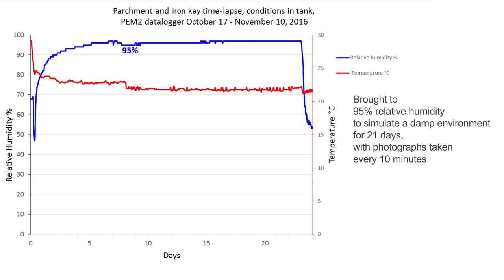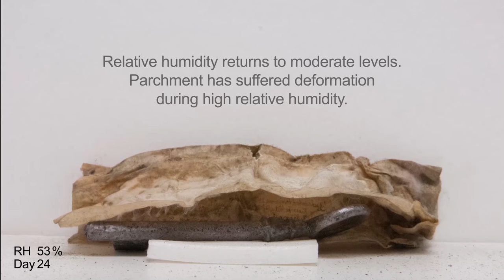Time-lapse Video of Deterioration: Parchment and Iron Key, Incorrect Relative Humidity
This video demonstrates how high relative humidity causes deformation and mould growth on parchment and causes corrosion on iron.

*Other time-lapse videos of deterioration:*

*Technical content:* Evelyn Ayre